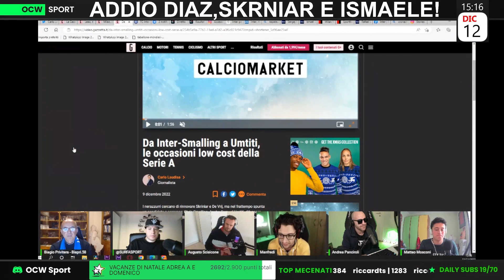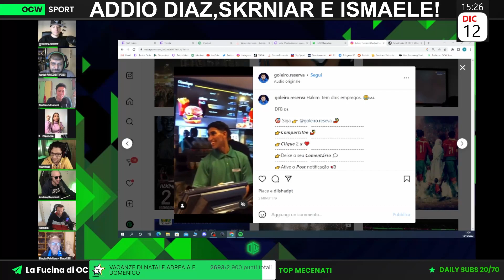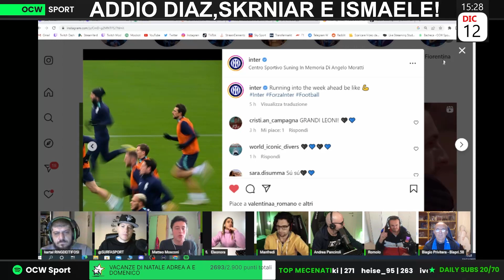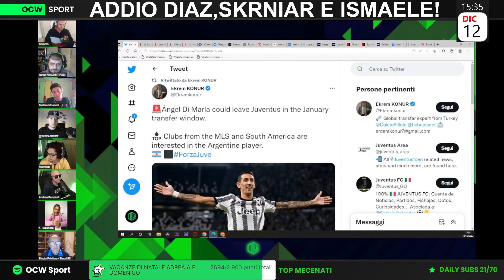Il FUTURO di SKRINIAR: VIA a 0 al PSG o è INNAMORATO dell'INTER?